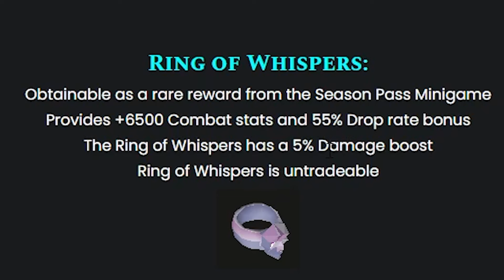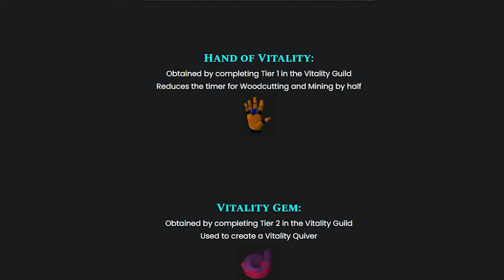THIS *END-GAME* UPDATE ON THIS RSPS IS CRAZY!! : *BRAND NEW* BEST IN SLOT?! + GIVEAWAY : RSPS 2024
Make sure to type ::refer Eggy for a bonus starter pack!

First non edited commented IGN : $25 Bond
1st Winners : Diamond Card Pack!
2nd Winner : Onyx Casket

Giveaway - 0:00
RSPS Video - 0:39